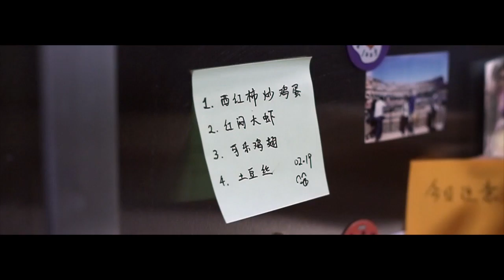Levin & Lilian Story